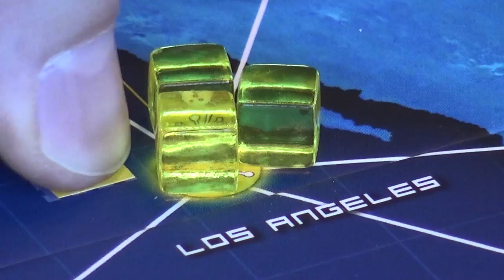Brettspill med Takras: Pandemic Legacy